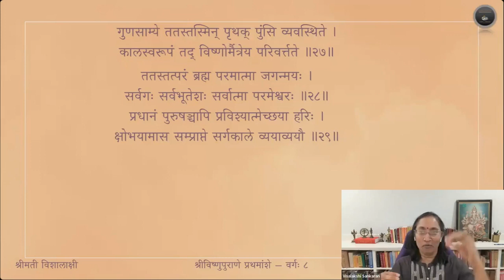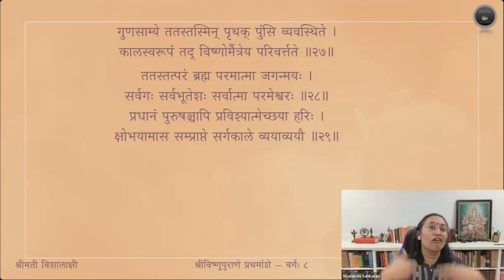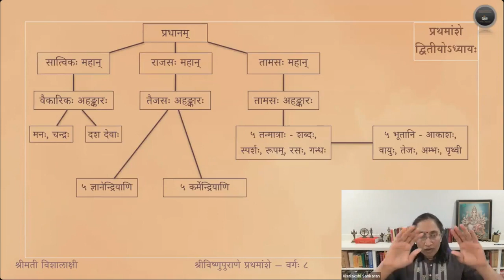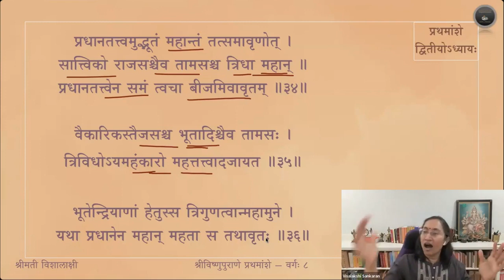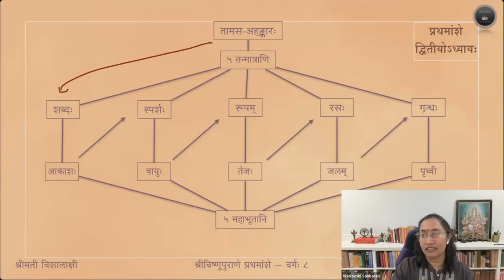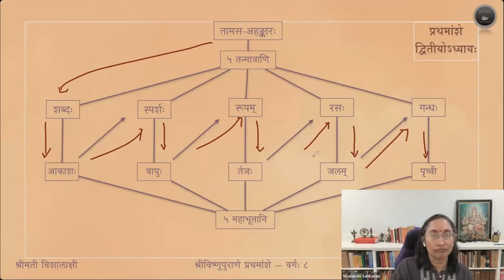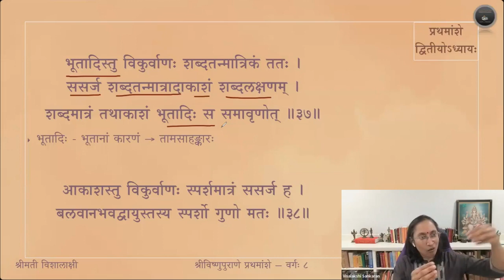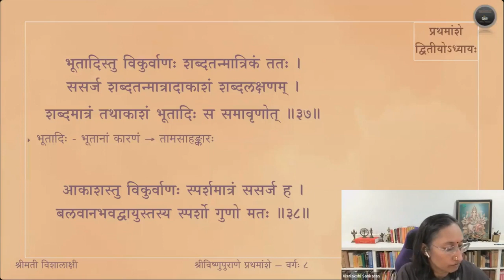Vishnupurana (English) — Amsa 1 — Adhyaya 2 — Sloka 30-38 — Session 8